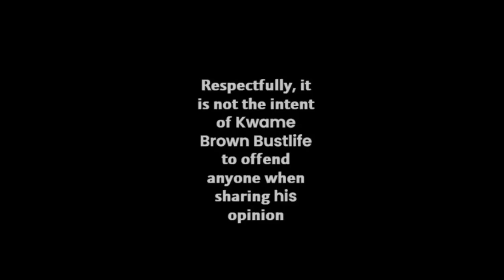Head of State Beef Battle Idea!